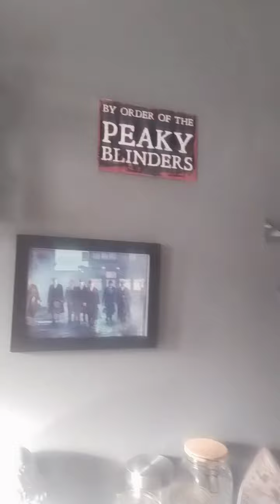moaning Tuesday#how are you all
moaning again lol sorry